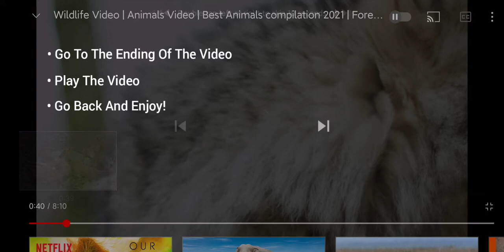How To Stop Having To Watch Ads On Youtube